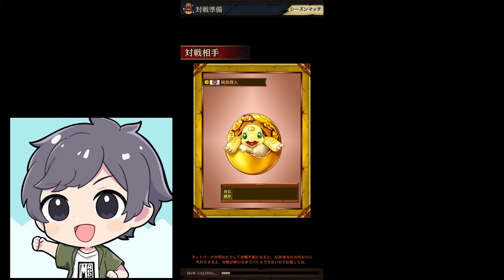【まじで英雄王】ギルガメッシュ強すぎて初見でストレートいけた！【逆転オセロニア】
◆ファンレターはこちら↓
〒107-6228